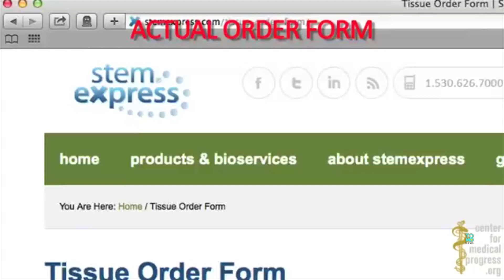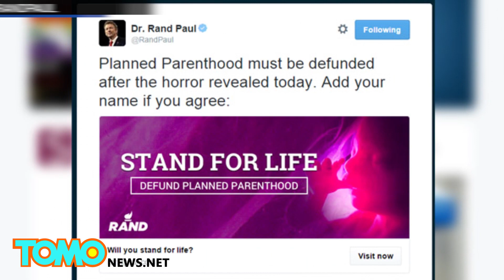Activistas divulgan video que supuestamente vincula a doctores con trafico de órganos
Un grupo anti-aborto divulgo este video que supuestamente muestra la participación de un centro de planificación familiar en el tráfico de tejidos humanos.

Los dos activistas encubiertos fingían ser de una compañía biomédica que buscaba tejido fetal para la investigación con células madre.

El vídeo ciertamente no se ve bien, e incluso los trabajadores de planificación familiar dicen que lo que los activistas piden genera un conflicto de intereses que va en contra de la ética médica y legal.

Sin embargo, Planned Parenthood ha insistido en que el video está editado de forma poco ética y que aunque donar tejidos bajo petición, y a veces aceptar pagos, no han hecho nada inmoral.

La noticia ha tenido una respuesta predecible en Twitter, con muchos haciendo acusaciones sobre la barbarie de aborto. Incluso algunos candidatos presidenciales de derecha, piden que el gobierno no apoye a estos centros de planificación.